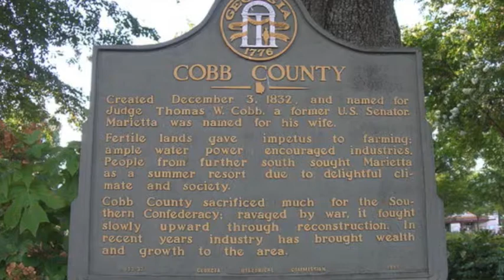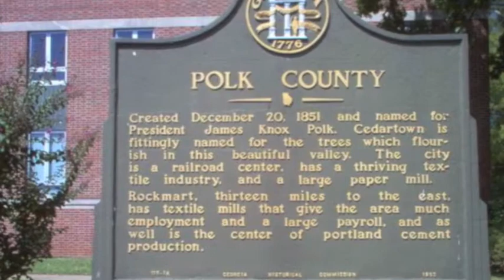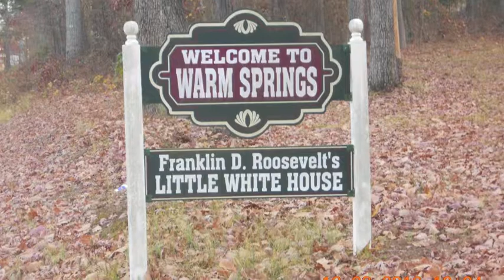We Are School Nutrition